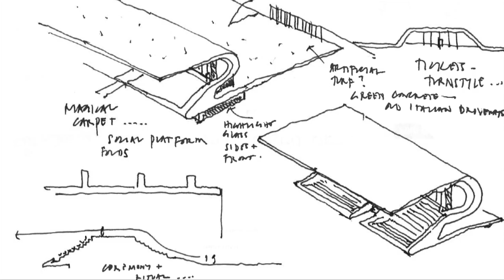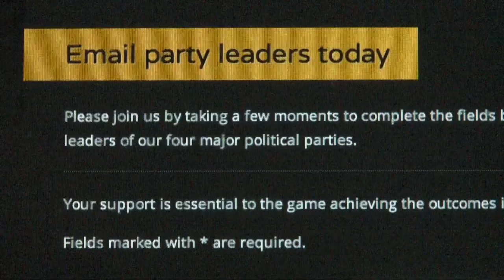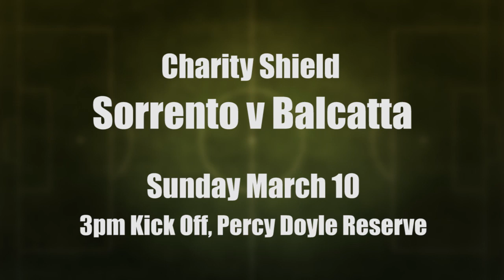Football 360 Webisode 1 07/03/13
Australia's best online football show is back in a weekly format for 2013!

In this week's webisode:

We review the Night Series Final and chat to both coaches - Bayswater City's Chris Coyne and Cockburn City's Scott Miller

The Bankwest Girls Day Out recently took place at nib Stadium and we spoke with Perth Glory Women star Elisa D'Ovidio and a future Matilda hopeful

Football West chief executive Peter Hugg explains the Home of Football campaign

And we see some amazing vision from the Perth African Nations Cup Final!

Are you ready for a football revolution?